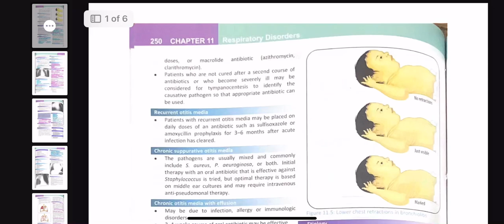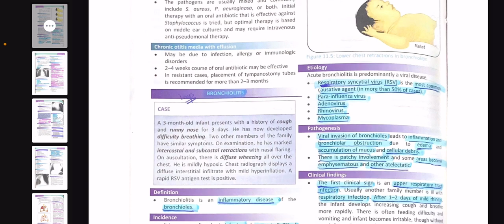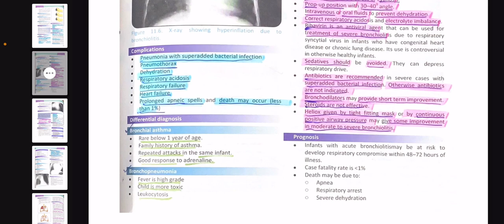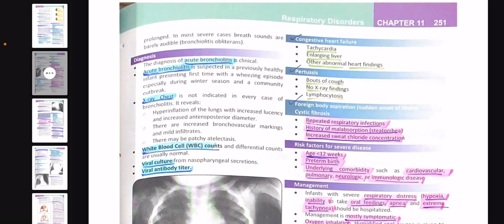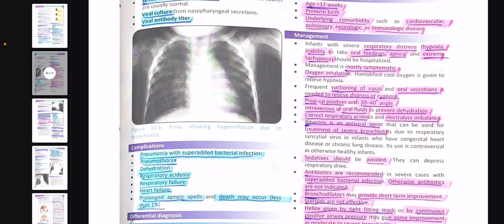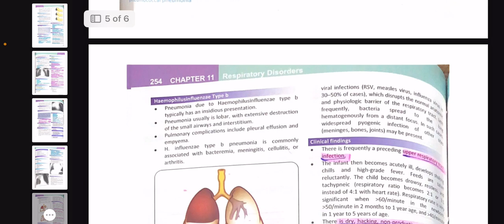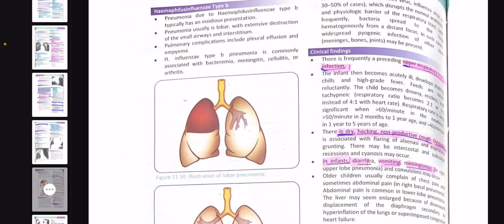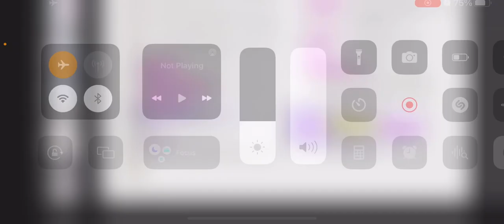chapter#11(Respiratory disorders part#2)dr sabtain haider#crystal clear concepts#medical lectures